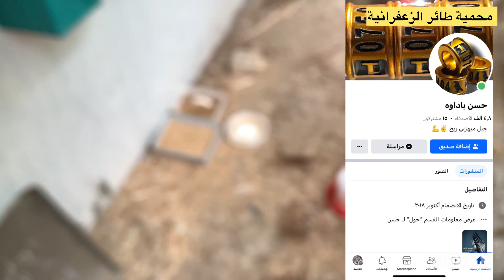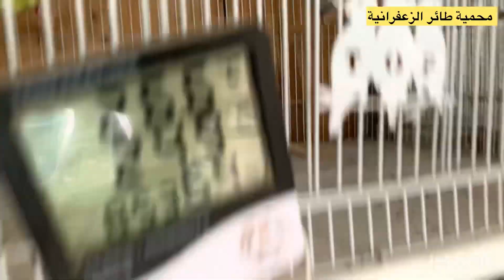تحجيل الافراخ الزيبرا وتكملة ترتيب المحمية وطلع عدنة كوكتيل البينو